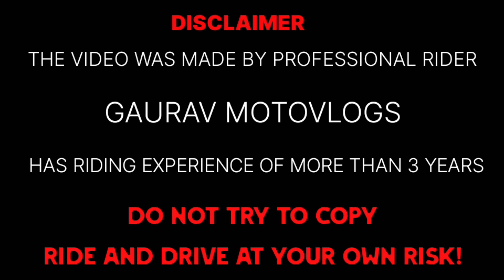pulsar n150 vs pulsar n160 vs tvs Apache 160 4v vs pulsar ns 160 bs7 | quad battle | top end race 🔥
Bajaj Pulsar N150 Summary
Bajaj Pulsar N150 is a street bike available in only 1 variant and 3 colours. Pulsar N150 price starts at Rs. 1,17,134 in India. The Bajaj Pulsar N150 is powered by 149.68cc BS6 engine which develops a power of 14.3 bhp and a torque of 13.5 Nm. With front disc and rear drum brakes, Bajaj Pulsar N150 comes up with anti-locking braking system.

The Pulsar N150 is Bajaj’s latest 150cc bike in the Indian market. It’s sold alongside the Pulsar P150, N160, and the Pulsar 150.

The Pulsar N150 borrows its design elements from the N160 and hence gets the same fascia. It comprises a centre-set LED projector light flanked by DRLs on the side. Then, the N150’s sharp-looking fuel tank with cuts and creases appears similar to the one we see on the N160. Bajaj will offer the new Pulsar N150 in three colours – Racing Red, Ebony Black, and Metallic Pearl White.

It gets features like LED illumination and a semi-digital instrument console with readouts like the speedometer, odometer, trip meter, fuel level indicator, clock, and more. Then, the safety features comprise a single-channel ABS and a side-stand cut-off sensor.

Powering the new Pulsar N150 is a 149.6cc single-cylinder engine. It develops 14.5bhp at 8,500rpm and 13.5Nm at 6,000rpm. The motor is mated to a five-speed gearbox. The Pulsar N150 makes the same power and torque as the Pulsar P150.

Bajaj has equipped the N150 with telescopic front forks and dual rear suspension. It gets a 260mm front disc and a 130mm rear drum brake mounted on 17-inch wheels. These come shod with 90/90 front and 120/70 rear tyres.

The Bajaj Pulsar N150’s pricing during its launch was Rs. 1,17,134 (ex-showroom, Delhi). It rivals the TVS Apache RTR 160 4V, Suzuki Gixxer, and the Hero Xtreme 160R in this segment.

Bajaj Pulsar NS160 Summary
Bajaj Pulsar NS160 is a street bike available in 2 variants and 8 colours. Pulsar NS160 price starts at Rs. 1,24,611 in India with top variant price starting from Rs. 1,37,572. The Bajaj Pulsar NS160 is powered by 160.3cc BS6 engine which develops a power of 17.03 bhp and a torque of 14.6 Nm. With both front and rear disc brakes, Bajaj Pulsar NS160 comes up with anti-locking braking system. This Pulsar NS160 bike weighs 152 kg and has a fuel tank capacity of 12 liters.

The 2023 Bajaj Pulsar NS160 has been launched in the Indian market, and this TVS Apache RTR 160 4V rivalling motorcycle comes with improved hardware and rider safety. Let’s find out what’s new on the 2023 Bajaj Pulsar NS160.

Similar to the 2023 Pulsar NS200, the latest iteration of the Pulsar NS160 comes with upside-down front forks instead of the conventional telescopic units on the previous motorcycle. Meanwhile, the suspension tasks at the back are still handled by a preload-adjustable monoshock. Furthermore, the company has improved the rider aids with the addition of a dual-channel ABS instead of a single-channel unit on the previous model. Also, similar to the Pulsar NS200, this 160cc motorcycle now comes with an updated instrument cluster that benefits from a gear position indicator, a distance-to-empty readout, real-time fuel economy, and average fuel economy. Meanwhile, the 2023 model retains features such as a halogen headlight, conventional turn indicators, backlit switchgear, and an LED taillight from its predecessor.

While the company has updated the hardware, the styling remains unaltered, and the 2023 Bajaj Pulsar NS160 continues to feature a single-pod headlight with twin DRLs, a muscular fuel tank, an engine cowl, split-style seats, a two-piece pillion grabrail, and an underbelly exhaust. While the styling is similar to the previous model, the newly added upside-down front forks give this 160cc motorcycle muscular aesthetics. Bajaj Auto has also introduced new colours and graphics to this motorcycle, and the palette now includes four options – Metallic Pearl White, Glossy Ebony Black, Satin Red, and Pewter Grey.

TVS Apache RTR 160 4V Summary
TVS Apache RTR 160 4V is a street bike available in 4 variants and 4 colours. Apache RTR 160 4V price starts at Rs. 1,24,451 in India with top variant price starting from Rs. 1,32,751. The TVS Apache RTR 160 4V is powered by 159.7cc BS6 engine which develops a power of 17.31 bhp and a torque of 14.73 Nm. With both front and rear disc brakes, TVS Apache RTR 160 4V comes up with anti-locking braking system. This Apache RTR 160 4V bike weighs 146 kg and has a fuel tank capacity of 12 liters.